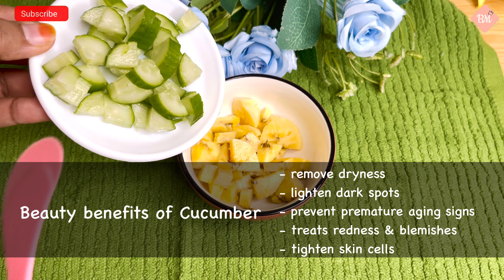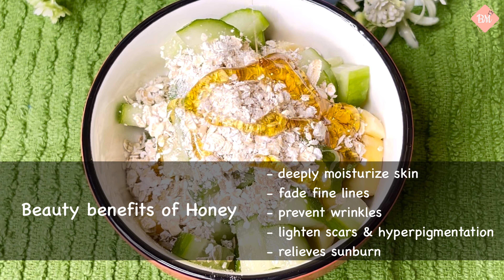Bridal Glow Face & Body Whitening Effective Pack | Suntan, Pigmentation, Glowing Skin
Face & Body Whitening Effective Pack | Suntan, Pigmentation, Glowing Skin#shorts
Hi Friends
Welcome to Beauty Meals
     Bananas contain vitamin A which helps skin lighten and brighten.Rich in potassium and moisture it will hydrate and moisturizes dry skin making it soft and supple.
     Cucumber has antioxidant components that help reduce wrinkles. It also contains Folic Acid and Vitamin C. While Folic Acid helps the skin fight environmental toxins, Vitamin C facilitates newer cell growth. These components help your skin to appear healthier, youthful, and firmer.
      Honey helps fades away dark spots and brightens the natural complexion. You can also use honey and turmeric for face to clear dark spots.
     Coffee have anti-inflammatory properties that soothe irritation and gently remove dead skin cells. Using coffee for skin brightening helps a great deal because it helps unveil a brighter complexion by removing the pile-up of impurities and dead skin layers.
  Apply this pack both men and women.
    I hope this video helpful for you all😊PLEASE DON’T FORGET TO SUBSCRIBE AND PLEASE PRESS THE LIKE BUTTON.It help us to create more content like this.SHARE YOUR VALUABLE COMMENTS AND SUGGESTIONS BELOW …I LOVE TO HEAR THAT 🥰😇
More videos   - @beautymealsshorts
tiktok .             - beautymeals